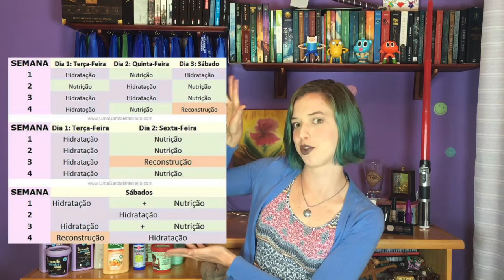O QUE EU USO NO LOW POO | CRUELTYFREE | Vem Cah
Hoje eu conto um pouco sobre como descobri o Low Poo, ou Rotina Saudável, como ele funciona e os produtos que eu uso! Vem Cah ver!!

(O audio ficou um pouco baixinho, gente, desculpa!)

Meus produtos:
..Lola Shampoo Eu sei o que você fez na química passada
..Lola Spray Eu sei o que você fez na química passada
..Lola Máscara Eu sei o que você fez na química passada